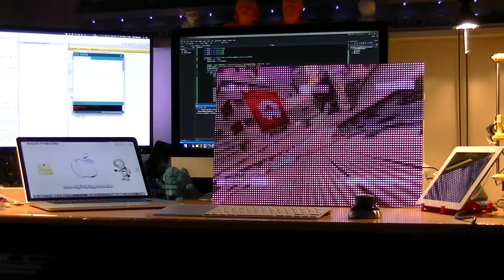96x64 RGB LED matrix - wipeout - playing from SD card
I'm using a Teensy 3.1 with Smartmatrix Arduino library.
I wrote a converter, so I can export RAW data on PC to an SD card.
The Teensy loads this raw data.

I'm getting 100 Hz refresh rate, video 20 fps, 16bit color.
(SPI on the Teensy in the Arduino library troughput 3.475 Mhz only, so I get about 2 Mbytes per second ...)
If SPI would have been faster, I could have used 24bit color !